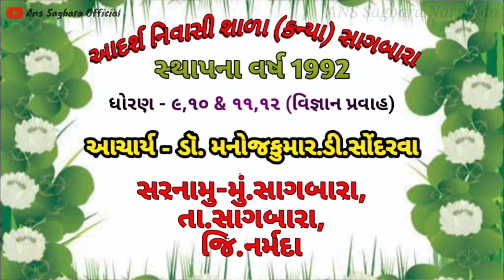આદર્શ નિવાસી શાળા(કન્યા),સાગબારા SSC અને HSC બોર્ડનું પરિણામ 2020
👉આદર્શ નિવાસી શાળા(કન્યા),સાગબારા, જિ.નર્મદાની આ એક ઓફિસિયલ youtube ચેનલ છે.

👉આ youtube ચેનલ ઉપર અપલોડ થનારા વીડિયોની માલિકી આદર્શ નિવાસી શાળા ની રહેશે.

👉જેથી આ youtube ચેનલ ઉપર અપલોડ થનારા વીડિયોનો કોઈ ગલત ઉપયોગ કરવો નહીં.

ધન્યવાદ.

                 આચાર્ય શ્રી
આદર્શ નિવાસી શાળા(કન્યા),સાગબારા.